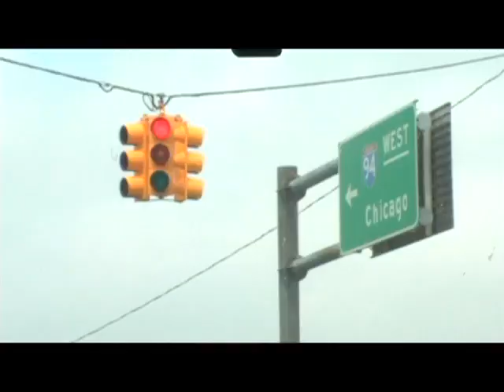'OVER 4000' RABIRABI - CANADA / US TOUR 2006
◉06.06.01thu @The Abbey Pub, Chicago US
◉06.06.07 wed @Casa Del Popolo, Montreal CA ‘Suoni Per Il Popolo Festival’
◉06.06.08 thu @Avant Garde Bar, Ottawa CA

🎥filmed by Joe Hiscott